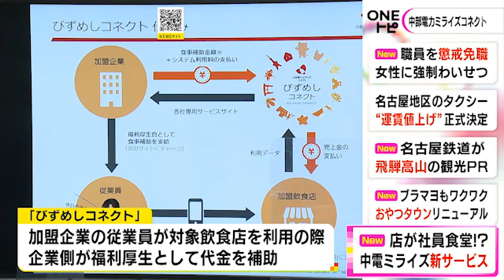リモートや支社でも福利厚生を…飲食店を社員食堂のように利用できるサービス「びずめしコネクト」提供開始 (2022/07/14 17:54)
飲食店を社員食堂のように利用できるサービスが、14日から始まりました。